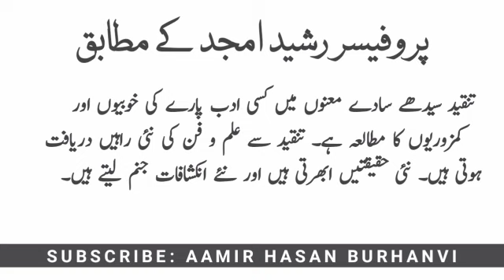تنقید کی تعریف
اس ویڈیو میں بی ایس اردو اور ایم اے اردو کے کورس کی کتاب تنقید کا پہلا لیکچر دیا گیا ہے جس کا عنوان ہے، تنقید کی تعریف اور تنقید کیا ہے۔